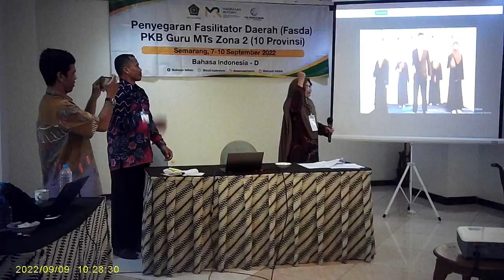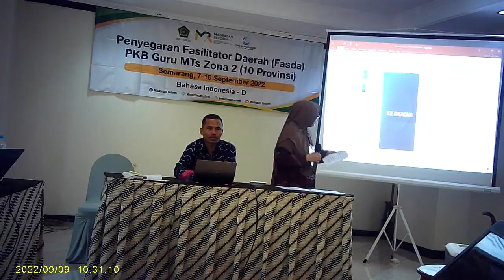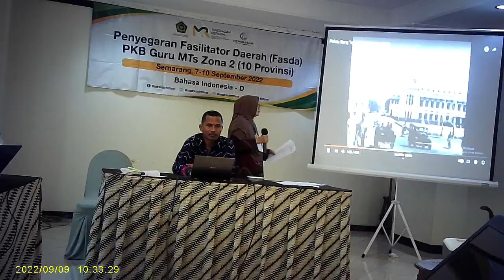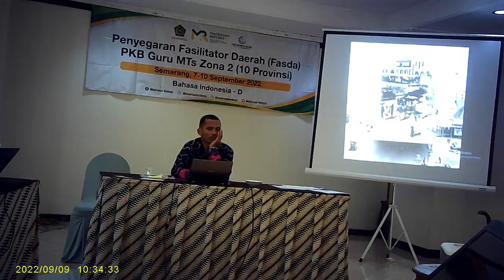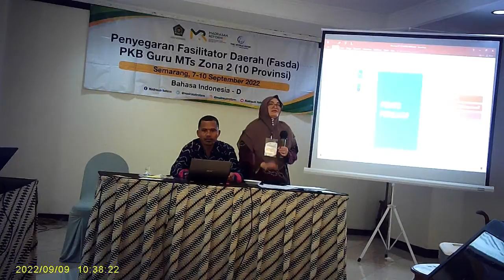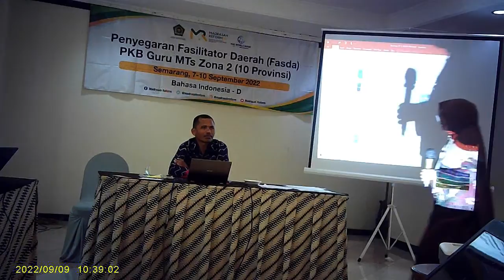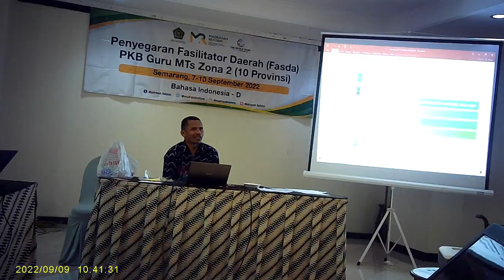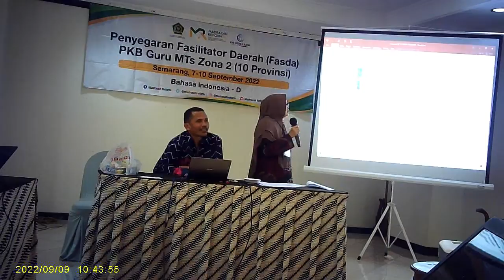Materi Pelajaran Pidato Persuasip - Praktik Mengajar Fasda Refresment - Bahasa Indonesia D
Materi Pelajaran Pidato Persuasip, Praktik Mengajar Fasda Refresment
Bergabung dengan channel UHJ Banjar  untuk mendapatkan akses ke berbagai keuntungan dari @UHJ Banjar: Untuk Diklat TIK Online Bersertifikat 80 Jam 3 Bulan.
Topik  kita kali ini adalah:
UHJ Banjar,
UKJ Banjar,
teknologi informasi komputer di sekolah dasar berdasarkan revolusi industri 4.0,
teknologi elektronika yang mengembangkan teknologi informasi jarak jauh adalah ,elektronika bidang,
teknologi elektronika terbaru,
teknologi elektronika industri,
teknologi elektronik audio visual,
teknologi otomasi elektronik industri,
kursus teknologi elektronik audio visual,
arti teknologi elektronika,
teknologi elektronik audio visual giatmara,
dampak teknologi elektronik bagi remaja masa kini,
peranan teknologi elektronika dalam bidang industri,
teknologi elektronik canggih terbaru,
teknologi elektronik canggih,
teknologi elektronika dan informasi,
teknologi elektronik digital,
teknologi dalam elektronik,

Hoby, Penelusuran,
Elektronika, Teknologi,